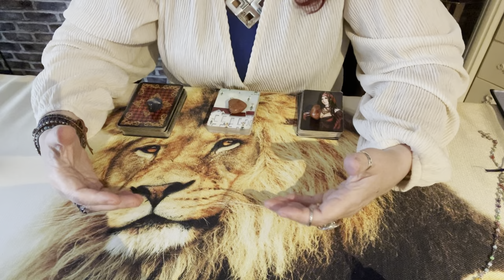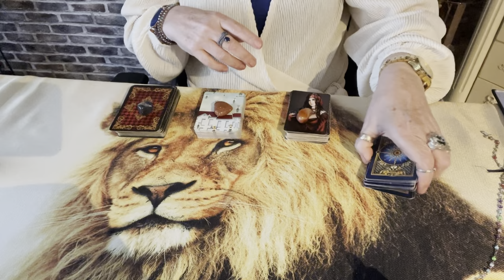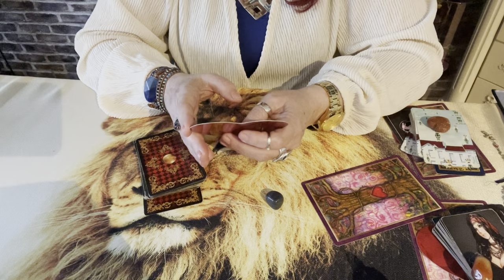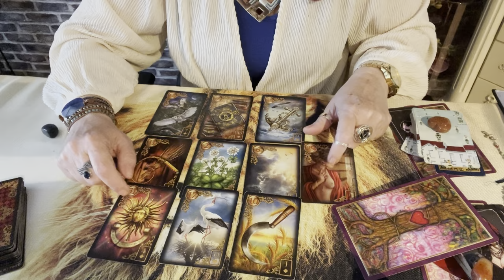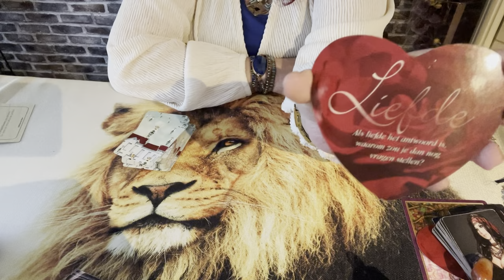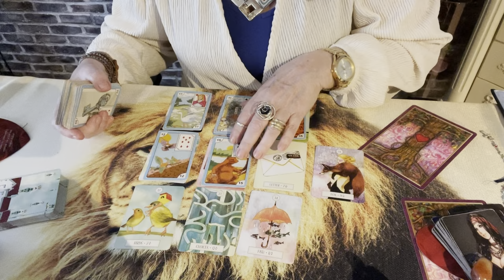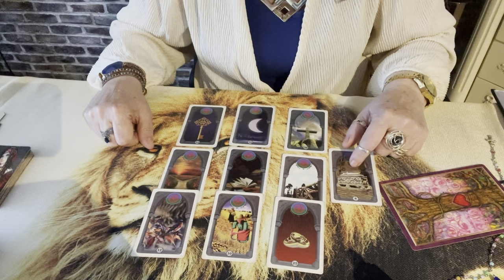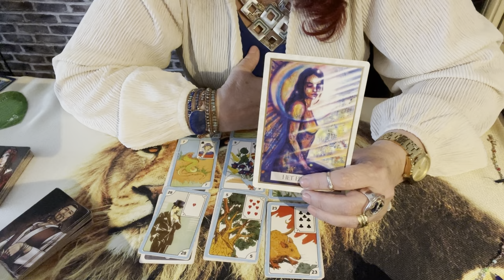Lendo pensamento, coração e alma do ser de luz.💎🌞🌝🌟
Voce pode ter tudo que quiser. Lei da atracao.
Terceiro Raio Solar. Chama Rosa. Mestra Rowena.
Oração da Chama Violeta. A Transmutação.💎🌞🌝🌟
Oração de Santo Expedito. Só faça em casos urgentes.
Vale a pena insistir nessa história de amor, ou devo desistir?
Indicacao Canal Amigo. Gratidao pelo seu apoio.
Salada de Grão de Bico. Uma delicia.

O conteúdo deste vídeo se trata de uma Leitura de Cartas Ciganas,
Leitura Intuitiva generalizada.
As cartas  responden, o Tarot revela, Tarot do amor,
Previsão amorosa, Futuro Amoroso  revelado pelo baralho Cigano. .
Cigana do amor Revela.Magia Cigana E Almas Gemeas.
.Oque preciso saber sobre meu amor.
O que ele pensa, e sente por mim, que atitudes vai tomar com relação a nos.
O que traz na alma.
Gratidao.. Deus lhe abencoe.